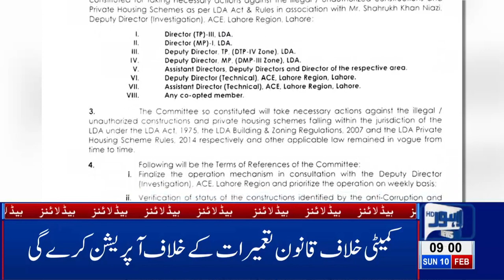09 AM Headlines Lahore News HD – 10th Feb 2019